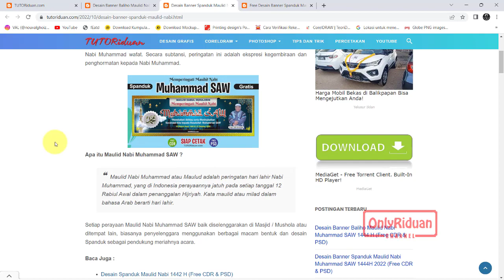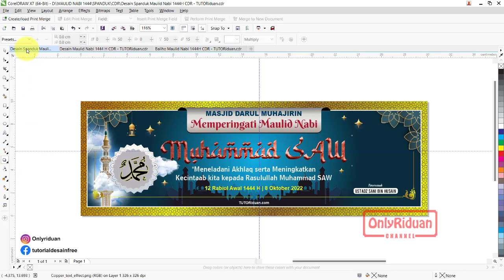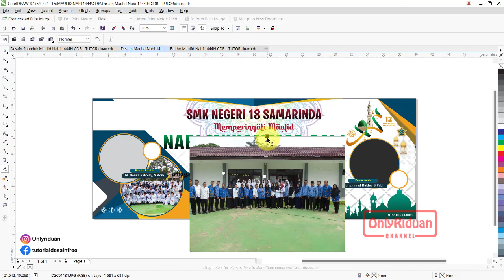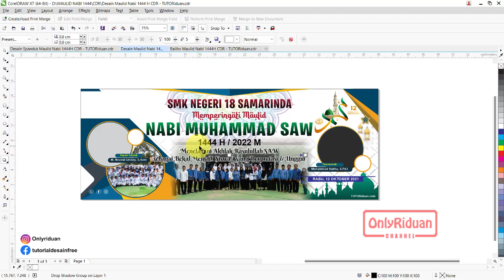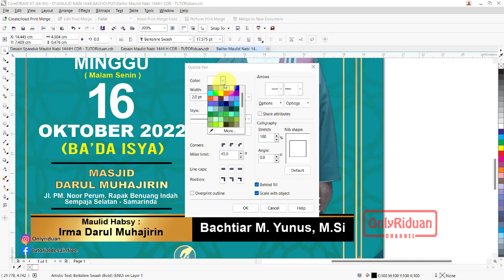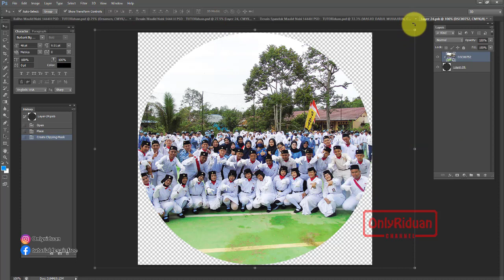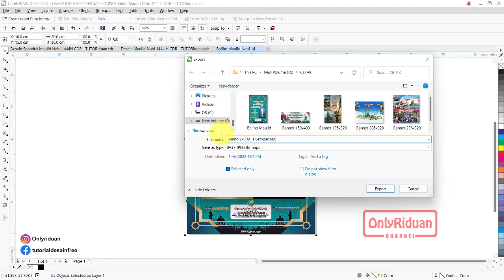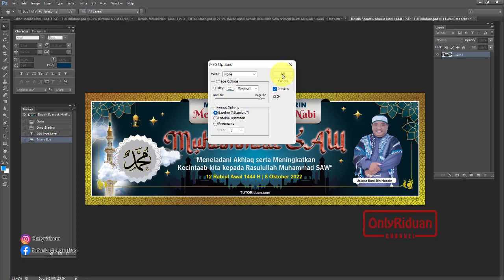Free 3 Desain Banner Spanduk Maulid Nabi 1444H 2022 Siap CETAK Format CorelDraw Photoshop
Free 3 Desain Banner Spanduk Maulid Nabi Muhammad SAW 1444 H / 2022 M Format CorelDraw (CDR) dan Photoshop (PSD) Siap CETAK dan mudah diedit ulang.

05:07 Edit ulang + Efek di CoreLdraw
15:59 Edit ulang + Efek di Photoshop
07:29 Edit Gambar Jadi background di CorelDraw
18:42 Edit Gambar Jadi background di Photoshop
20:46 Cara Simpan Siap CETAK di CorelDraw
23:00 Cara Simpan Siap CETAK di Photoshop

- Pada pencarian ketikkan "Maulid Nabi 1444"
- Silahkan buka salah satu desain yang anda inginkan
- Silahkan pilih format CDR atau PSD yang ingin anda download
- Selamat mendownload
Penjelasan secara detail simak Video Tutorial

Semoga Bermanfaat